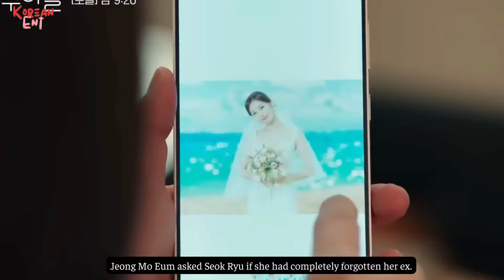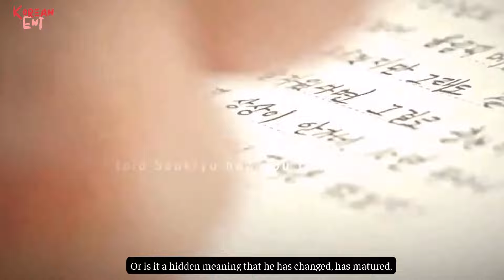Love Next Door Episode 5, 6: Seung Hyo is moved but Seok Ryu has not forgotten her ex